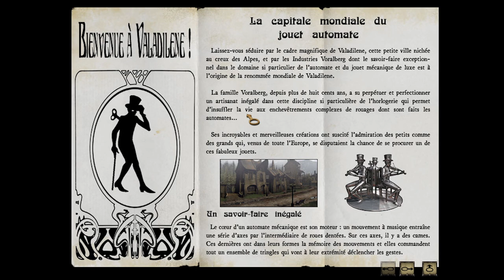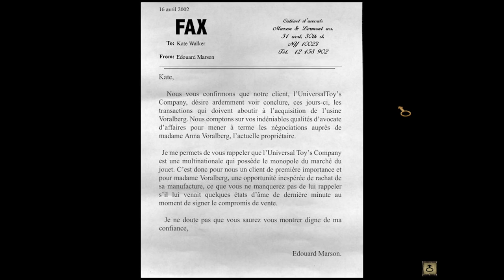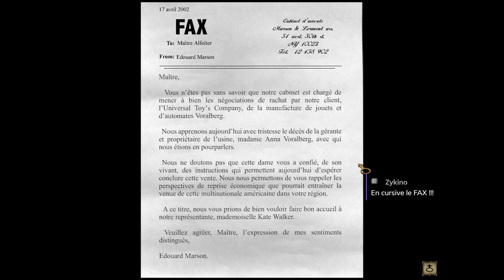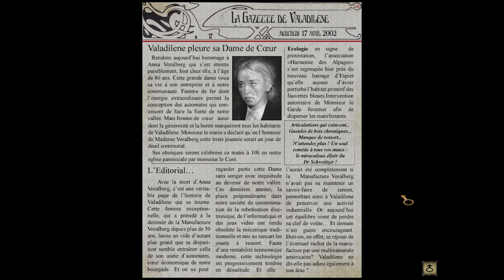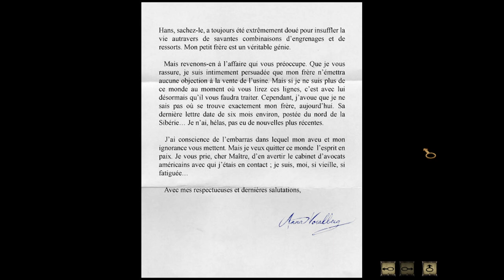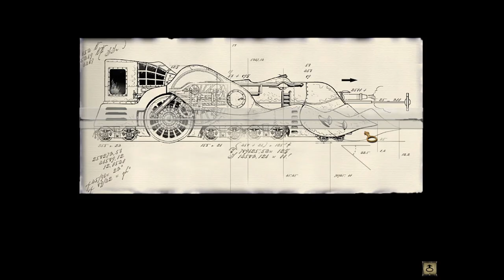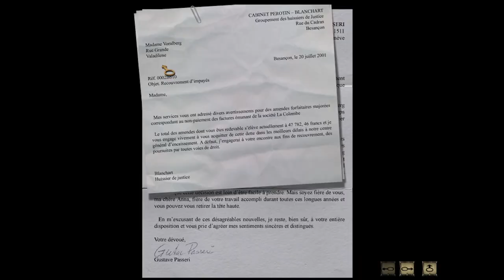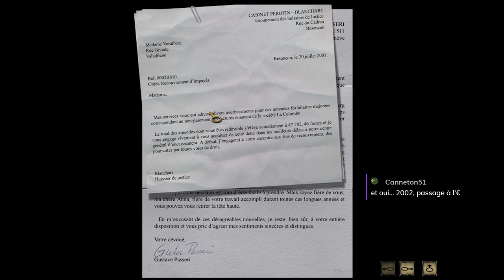Syberia 1 - Ep01 - Bienvenue à Valadilène [FR][LecygneNoir]